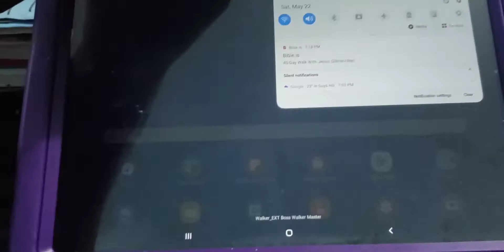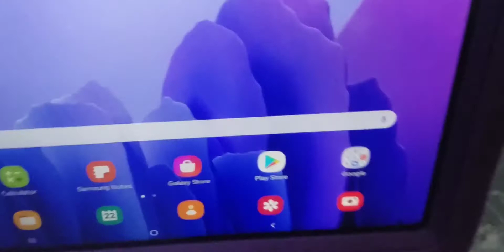Samsung Galaxy Tap A7 10.4 Case Built-in Screen Protector, Shockproof Handle Stand For Galaxy Tap A7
BMOUO Kids Case For Samsung Galaxy Tap A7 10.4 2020,  Samsung Tap A7 Case, Buit-in Screen Protector Lightweight  Shockproof Handle stand case for Galaxy Tap A7 10.4 inch 2020 (SM-T500/T505/T507).